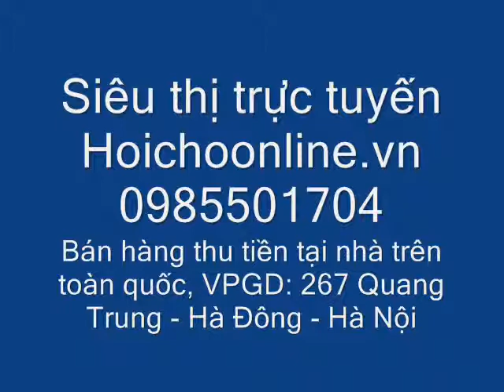Máy xay sinh tố đa năng magic bullet, máy xay sinh tố giảm giá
Giao hàng thu tiền tại nhà trên toàn quốc, máy xay công nghiệp Russell hobbs giá bán: 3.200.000 đồng; giá tại siêu thị 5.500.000 đồng; Máy xay sinh tố đa năng Chiyoda giá bán 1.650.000 đồng, giá tại siêu thị 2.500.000 đồng; Bếp hồng ngoại Chiyoda c4, c5 giá bán 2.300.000 đồng, giá tại siêu thị 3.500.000 đồng; bếp hồng ngoại yosaky japan hd01 giá bán 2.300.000 đồng, giá tại siêu thị 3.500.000 đồng và nhiều sản phẩm khác, liên hệ Hồng 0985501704 chi tiết xem tại hoichoonline.vn